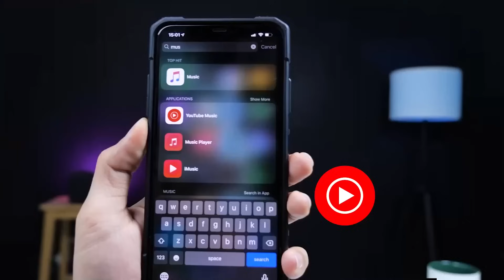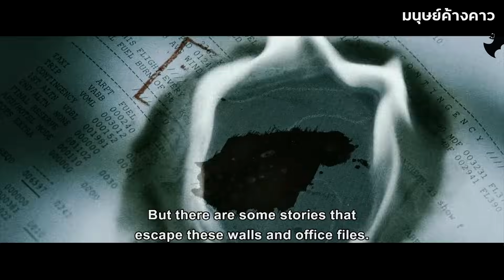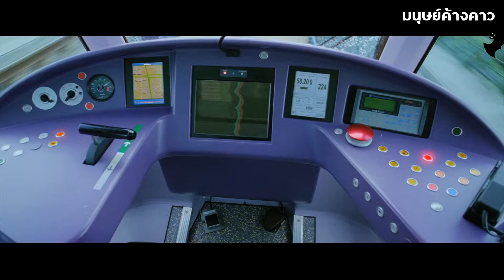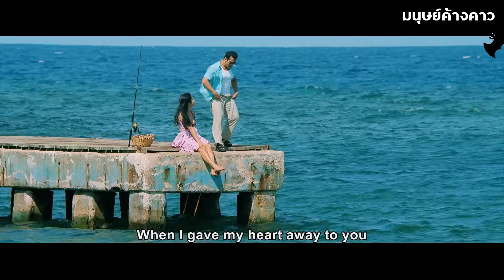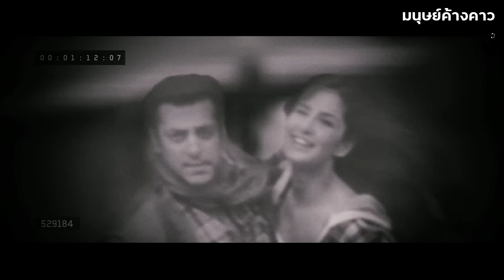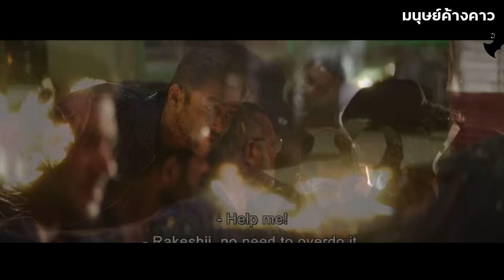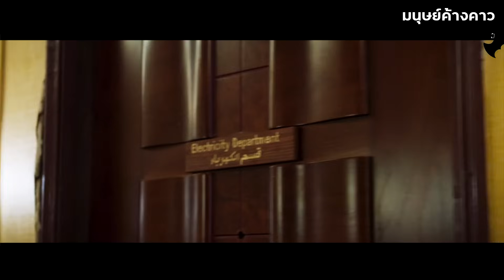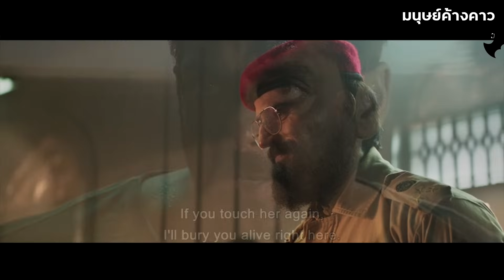มหากาพย์สายลับที่โหดที่สุดในอินเดีย Tiger 1-3 (สปอยหนังอินเดีย)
ภาค 1 Ek Tha Tiger

บริการสตรีมมิ่งสุดคุ้ม NF Theaterคลิก เลือกให้คุ้ม ดูให้ฉลาด ต้องที่ NF Theater "

ID Line
mark15614
*ไม่รับโฆษณาเว็บพนัน หรืออะไรที่มัน 18+ สุ่มเสี่ยงโดนยูทูปแบน*

00:00 เปิดคลิป
01:53 เริ่มสปอย